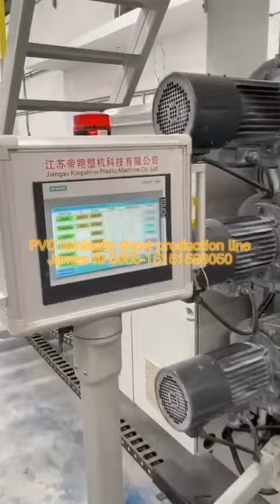India PVC laminate sheet production line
Export manager:James Fu
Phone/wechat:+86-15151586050